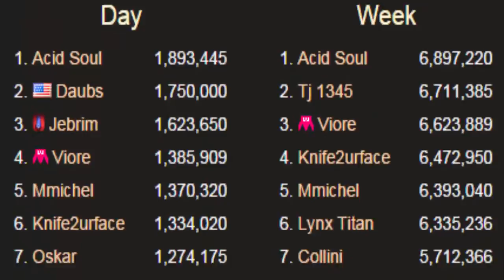Trashskills - 99 Runecrafting, Agility, Mining, Farming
Yay party

Songs

Dj Smack - Mindless
Lovex - Anyone, anymore
It Dies Today - Sixth of June
Disturbed - Ten Thousand Fist
Memphis May Fire - Need To Be